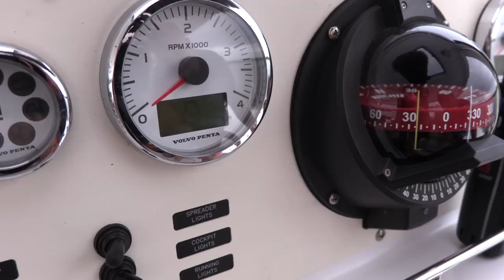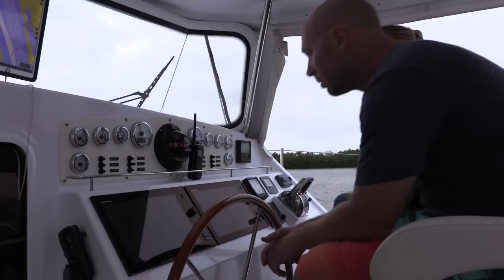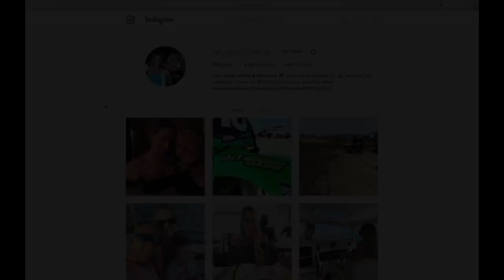Banging into our Neighbors?! - Lazy Gecko Sailing VLOG 99